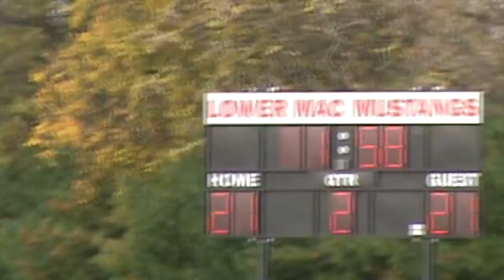Dutchman18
The Dutchman with a good carry for a first down against North Parkland.